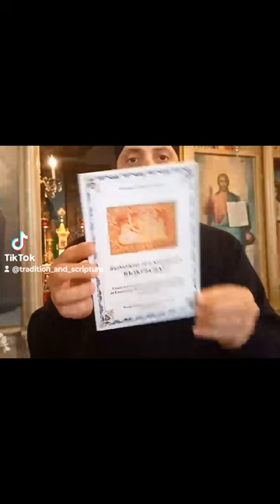☦️Езически митологии относно възкресение на мъртвите в Стария и Новия Завет☦️ Част 1